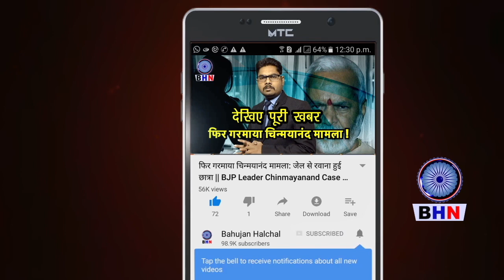आजादी के 76 साल बाद भी देखकर रूह कांप जाएगी, मेरठ से ग्राउंड रिपोर्ट | Ground Reporting from Meerut